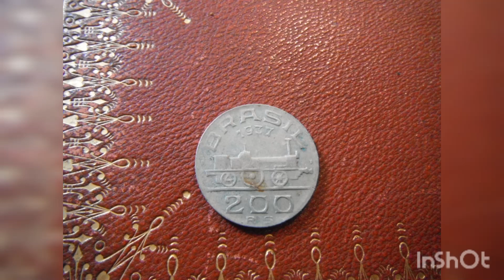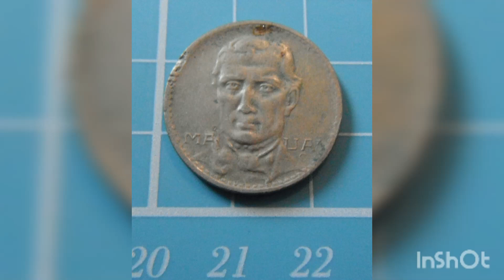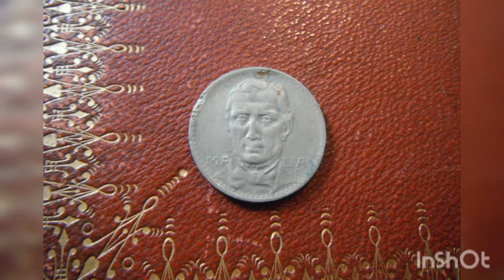1937 Brazil 200 Reis coin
Reverse portrait of Viscount de Maua

Mintage 6,506,000

Struck in copper-nickel